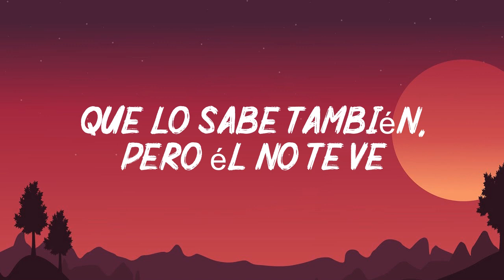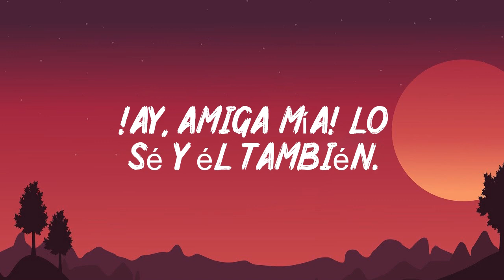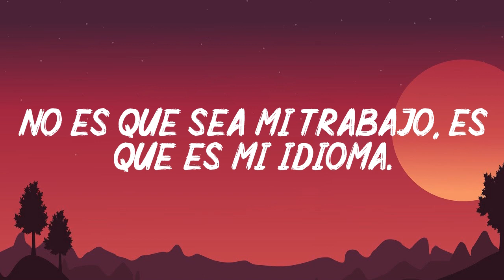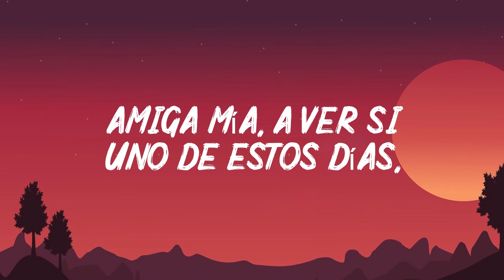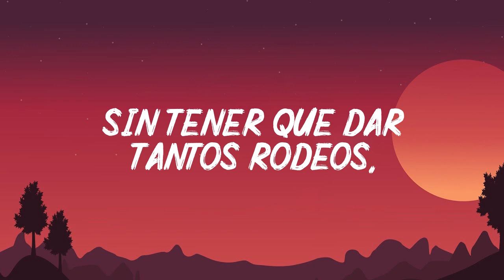Alejandro Sanz - "Amiga Mia (Letra/Lyrics)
Amiga mía, lo sé, sólo vives por él
Que lo sabe también, pero él no te ve
Como yo, suplicarle a mi boca que diga
Que me ha confesado entre copas
Que es con tu piel con quien sueña de noche
Y que enloqueces con cada botón que
Te desabrochas pensando en sus manos
Él no te ha visto temblar, esperando
Una palabra, algún gesto un abrazo
Él no te ve como yo suspirando
Con los ojitos abiertos de par en par
Escucharme nombrarle
!Ay, amiga mía! Lo sé y él también
Amiga mía, no sé qué decir
Ni qué hacer para verte feliz
Ojalá pudiera mandar en el alma o en la libertad
Que es lo que a él le hace falta
Llenarte los bolsillos de guerras ganadas
De sueños e ilusiones renovadas
Yo quiero regalarte una poesía
Tú piensas que estoy dando las noticias
Amiga mía, ojala algún día escuchando mi canción
De pronto, entiendas que lo que nunca quise fue contar tu historia
Porque pudiera resultar conmovedora
Pero, perdona, amiga mía
No es inteligencia ni sabiduría
Esta es mi manera de decir las cosas
No es que sea mi trabajo, es que es mi idioma
Y amiga mía, princesa de un cuento infinito
Amiga mía, tan sólo pretendo que cuentes conmigo
Amiga mía, a ver si uno de estos días
Por fin aprendo
A hablar sin tener que dar tantos rodeos
Que toda esta historia me importa
Porque eres mi amiga, oh no
Amiga mía, princesa de un cuento infinito
Por fin aprendo
Porque eres mi amiga
Por fin aprendo
Porque eres mi amiga, oh no, yeah